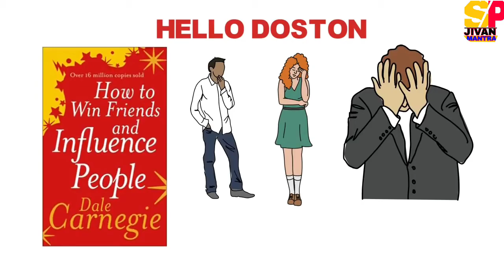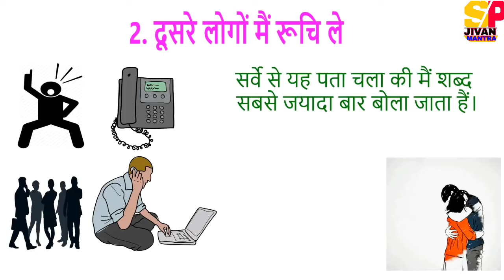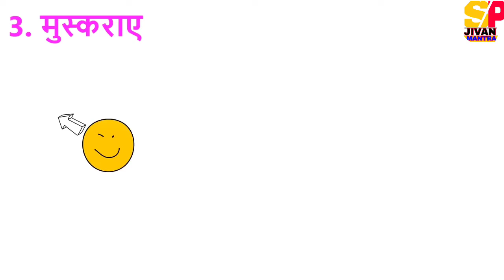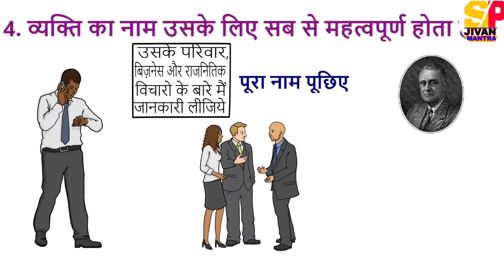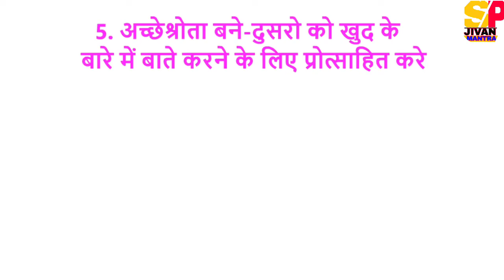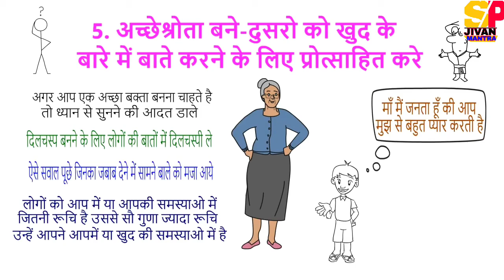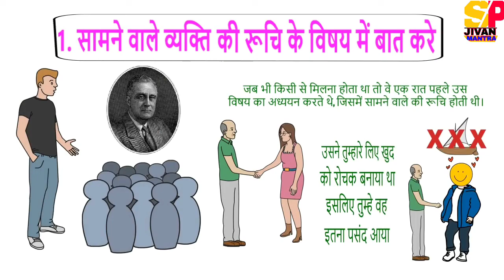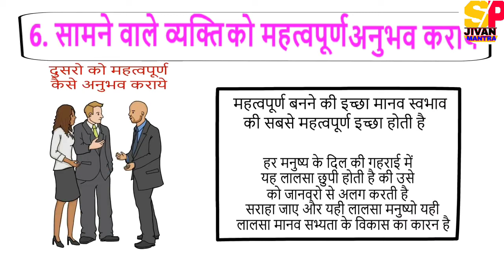लोगो को आकर्षित कैसे करें, HOW TO WIN FRIENDS And INFLUENCE PEOPLE HINDI, SP JIVAN MANTRA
🙏 Namaskar dosto 🙏
Mai hu Vicky Pandey swagat hai aap sabhi aap hi ke Youtube
Channel "" Sp jivan mantra " me .

Dosto  aaj ke iss video  me hum bat kerenge ki logo ko kaise Aakershit kare.

Dosto comments jarur kare kyoki aapke comments hame hosla dete hai,  dosto aur logo ko labh  ho iske liye plz share kare. * जय हिन्द **                ** वन्दे मातरम ***
MY SETUPS.
1.MY SMART FHONE..

2. MY LAPTOPS..

  3.MY STUDIO LIGHT

4..          GREEN SCREEN .. .
5..MY MIC...
6.. MY CAMERA  Fhnoe...